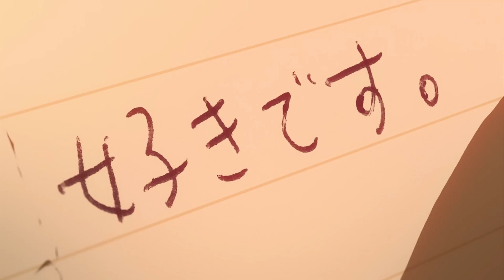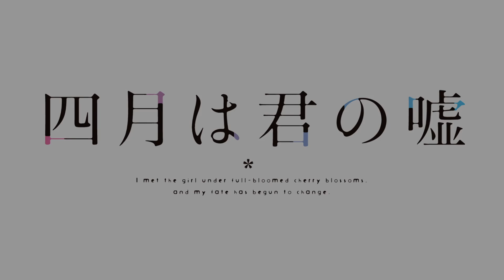Another April without you :(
-Kawai